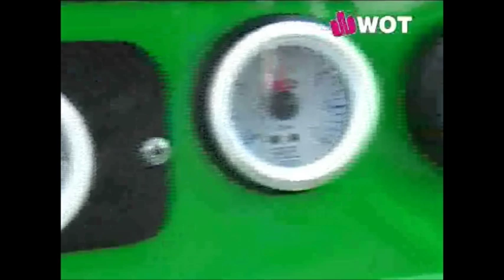Classic MK2 escort BDA powered vs MK2 escort Cosworth powered - 2007 Wot Memories Series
Drift spec escort mk2 powered by a turbocharged cosworth lump goes against the classic mk2 escort powered by a BDA engine.